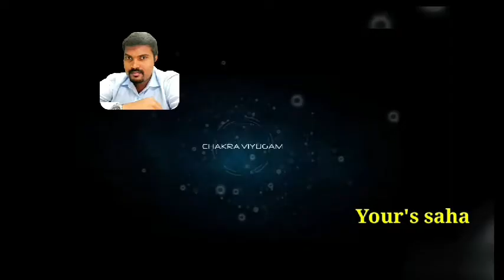THE PURPOSE OF ALPHA MEDITATION- SMALL EXPLANATION | ஆல்பா தியானம் எதற்காக| SAHA KARTHIKEYAN